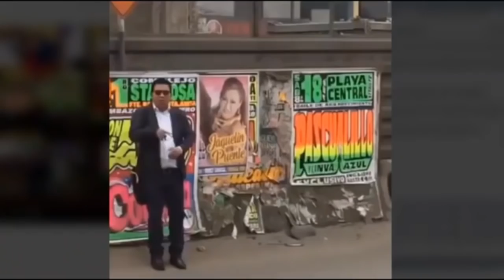LA TERTULIA EN PLENO TEMBLOR | TERTULIA DEPORTES 24-04-2020